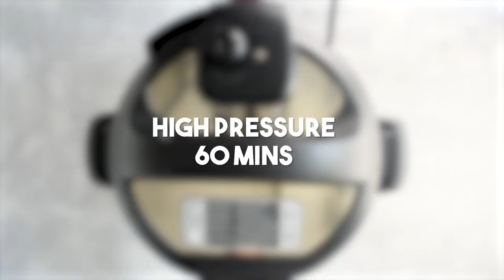Instant Pot Pot Roast with Mashed Potatoes and Gravy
Instant Pot Pot Roast with Mashed Potatoes and Gravy made with onion soup mix is the easiest, most incredibly tender and juicy roast paired with super creamy garlic mashed potatoes and savory brown gravy!